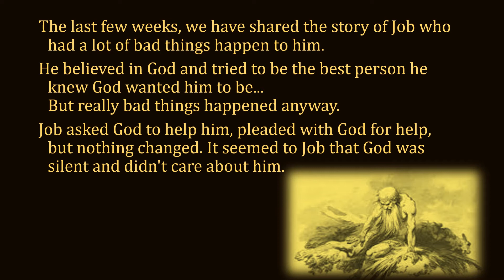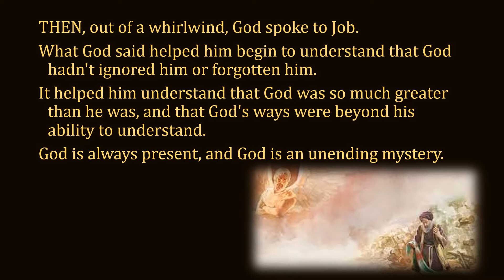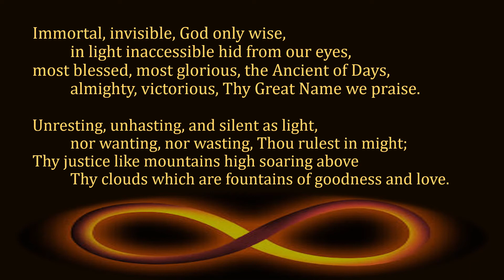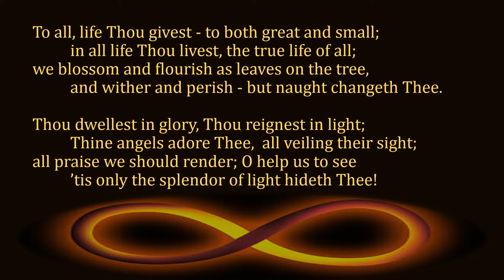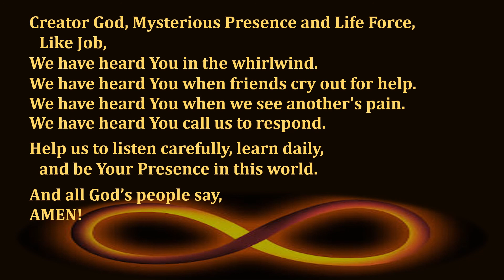October 17, 2021 Short Worship Service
Created by Patty Seery: with Dee and Tyler Grange, Frenk and Pam Pittenger, and Betty and Ken Cowick.